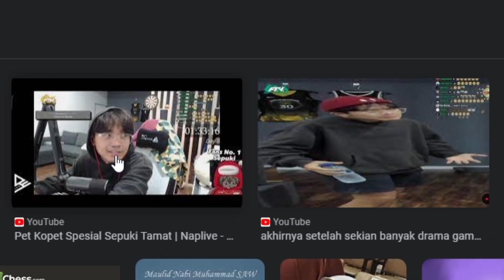Kalau gw nemu Bang Al, videonya selesai - G Search Sepuki